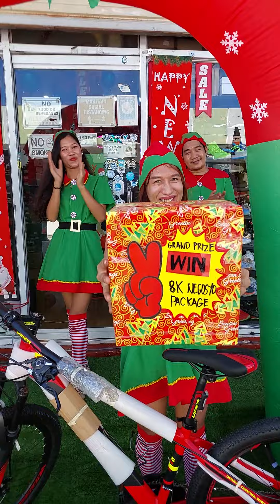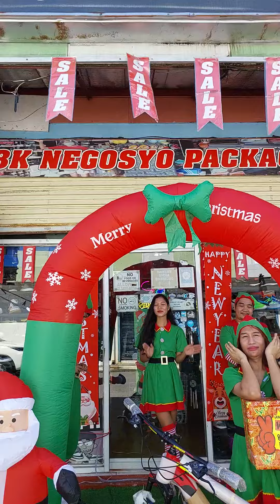CHRISTMAS PACKAGE GIVE AWAY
Maligayang Pasko SHOEPRISE
PISO SALE and Win a NEGOSYO PACKAGE, BIKE,Noche Buena packages and more🎄Christmas promo todo todo‼️

Starting November 26 to December 22,2022
Stall 35 678 Commercial Center Bayanan Bacoor Cavite
9AM-7PM

Paano sumali?
every 999 pesos na bibilhin ninyo makakasali na kayo
1. PISO SALE PROMO
2. Grand raffle prizes
*ibig sabihin kung 9K ang binayaran mo, 9 stubs ang ibibigay sayo

Walk-in buyers only

Mamimigay kami ng 8K NEGOSYO Package, Brand new BIKE, Noche Buena Packages
Raffle draw : December 23

I-like lang po natin ang ating official page SHOEPRISE.PH para sa detalyadong mechanics ng ating promo

Talagang Maligaya ang pasko sa SHOEPRISE.PH Sali na🎄